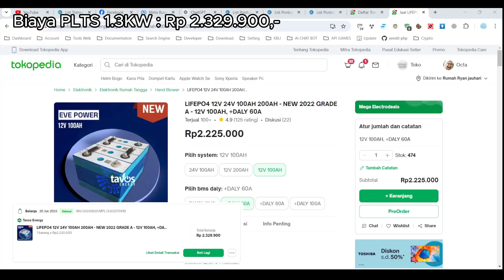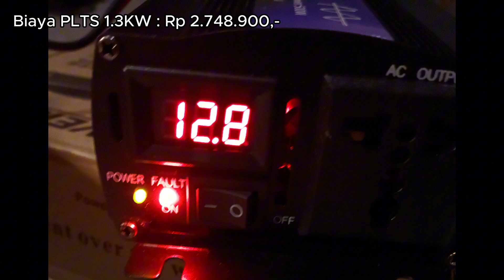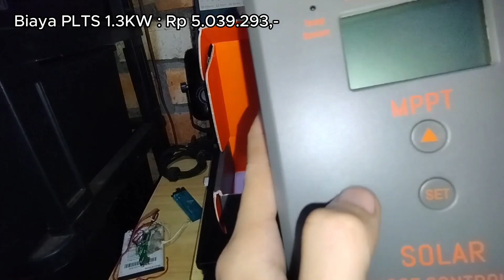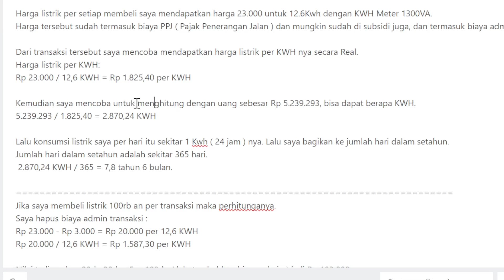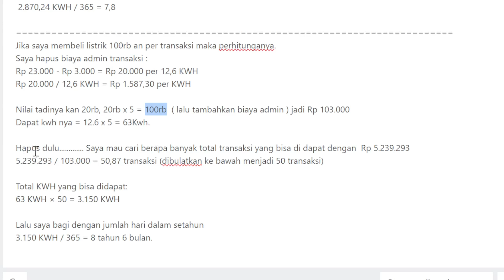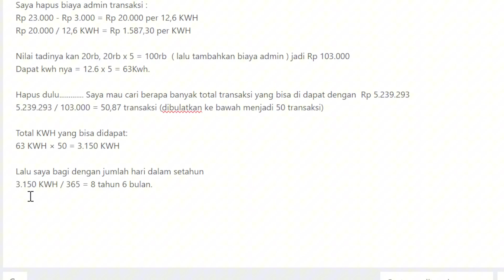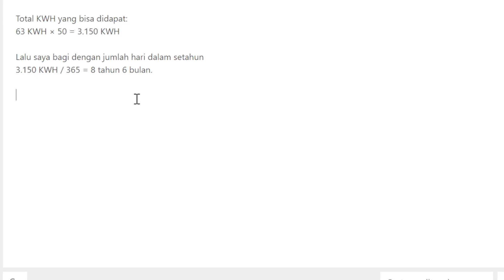Biaya PLTS 1.3KW dan komponen yang di butuhkan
Video ini bercerita mengenai investasi pembuatan plts sederhana dengan daya total 1.3kw. Tidak banyak komponen listrik AC yang di gunakan, karena arus maksimum dari listrik AC hanya sekitar 2 Amper. Jadi kita gak pakai MCB, kalau masalah kabel itu di luar biaya kecuali kabel PLTS.

PLTS sederhana ini sangat sederhana sekali dan mudah untuk di buat hanya membutuhkan sebagian kecil komponen, yang paling penting adalah bahan installasi untuk pembangkit listriknya. Bahan utama yakni Baterai, SCC MPPT,  Kabel, Tiang, dan juga Power Inverter.

Saya membeli bahan dengan di cicil selama setahun penuh, berawal dari saya nonton video dari project ringan yaitu mas gaes fadli hidayat. Saya banyak sekali dapat informasi bermanfaat dari mas fadli hidayat dari situlah saya mengetahui komponen plts, sehingga gak perlu keluar banyak dana untuk melakukan experiment.

Mengenai balik modal dalam investasi PLTS.. Ada pro dan kontra, balik modal dalam hal apa dulu? kalau kita seorang pemakai dan mengharapkan dana kita setara dengan biaya listrik yang kita bayarkan menurtu saya sulit di capai, tapi kalau bikin plts untuk usaha/bisnis ya kita cepet banget balik modalnya.

Timestampp
00:15 - Bahan utama baterai Lifepo4 100Ah prismatic cell 2022
01:30 - Power inverter dari Taffware Sunyima 500 Watt Continues
02:10 - Step down regulator sebagai constan voltage pengisian lifepo4
02:48 - Kabel akiku twin tebel 2.5MM bukan merk visero ingat jangan salah.
03:34 - Watt meter Multi fungsi dengan Resistor shunt 100A
04:10 - Panel surya single panel ST Solar 300 watt
05:13 - Modul MPPT dari PowMR PowKeper seri 20A
06:17 - Untuk bracked panel menggunakan besi siku murah 200rb.
06:57 - Menghitung balik modal PLTS jika di pakai sendiri vs pakai usaha bisnis.
13:26 - Balik modal plts jika di pakai untuk usaha / bisnis

Tapi akan berusaha seperti Vian Flash, semoga saya bisa jadi filosover seperti vian flash 😅😅

Btw ngupulin Footage selama 13 bulan ternyata sulit ya, ada rasa memory penuh pengen hapus beruntung saya berhasil mempertahankanya selama itu.